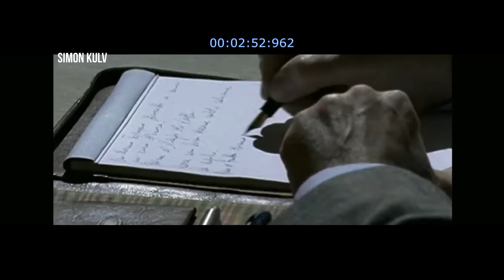"Il Capo dei Capi" - L'interrogatorio di Don Masino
Scena tratta dalla serie tv "Capo dei capi" episodio 5.
Leggi la descrizione! ⬇️

Buona visione.

// IL CAPO DEI CAPI \\